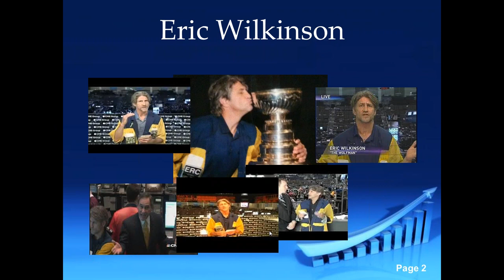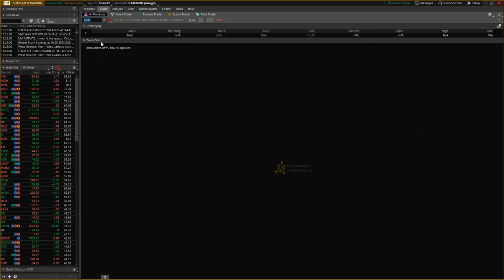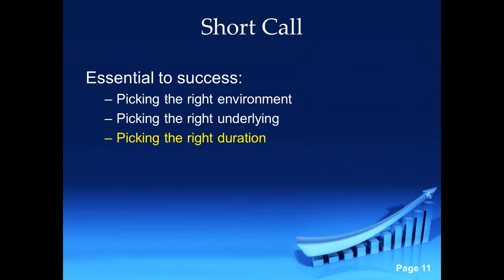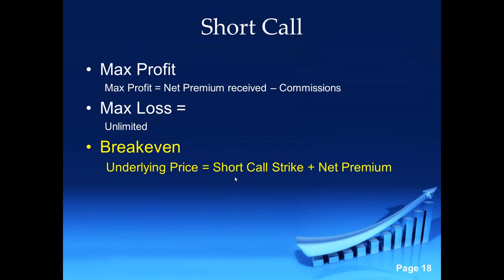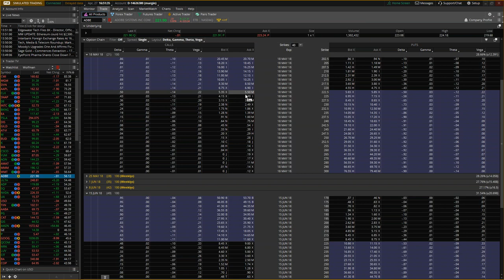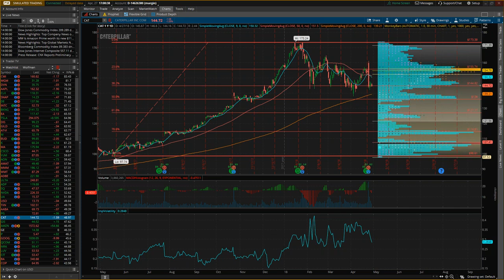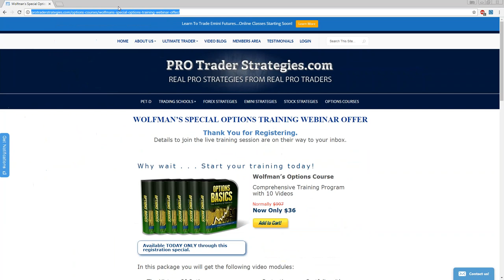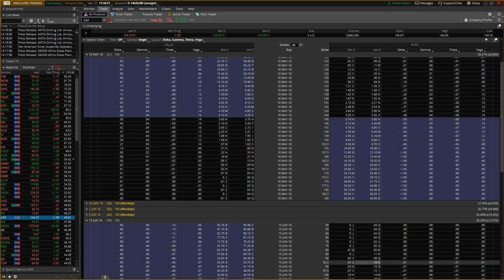Options for Intermediates II (5): Short Call Naked Eric "The Wolfman" Wilkinson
Naked Short options strategies, like the Short Call, have long been considered too risky for most traders but are there flaws to this thinking? In short, yes. Selling Call options (writing) is considered (mathematically speaking) an option strategy with one of the highest probabilities of success.

Join Eric "The Wolfman" Wilkinson, former Chicago Board of Trade floor trader and 25 year professional trader, as he explains how traders of the Short Call can dramatically increase their probabilities of success by following Eric's Rules.. Traders of the Short Call will find that one can capitalize on this strategy even when their directional assumption was incorrect when implementing the Short Call. Eric will show the correct way to trade the Short Call and when is the appropriate time to implement it to increase the probabilities of success.